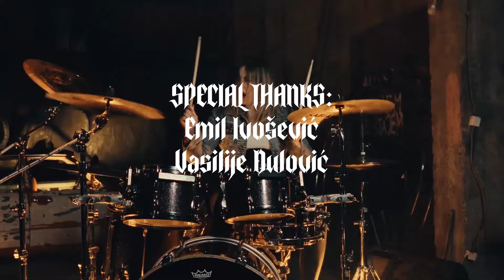JENNER - Never Say Die | Behind-the-Scenes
"Never Say Die" is taken from the second album of the band JENNER, titled "Prove Them Wrong", which will be released on 24th of January 2024 through FIGHTER Records.

Lyrics: Emil Ivošević
BTS video recording: Vasilije Dulović
BTS video editing: Alexandra Lioness

Special thanks to Emil Ivošević & Vasilije Dulović!

JENNER are:
Aleksandra Stamenković a.k.a. Alexandra Lioness - Guitar & Vocals
Anja Mirković - Bass Guitar
Selena Simić - Drums